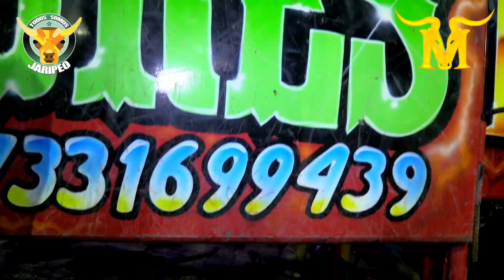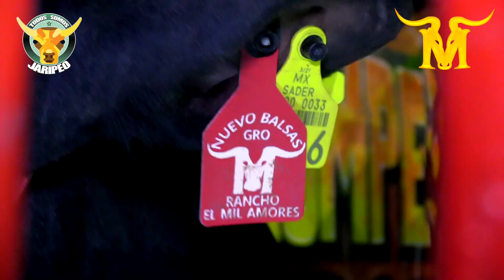🔥 ¡QUÉ BUEN AGARRÓN!🔥 PURO TORAZO CONTRA PURA ESPUELA PESADA | RCHO MIL AMORES Y LAS AVES DE HIERRO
¡GRACIAS!